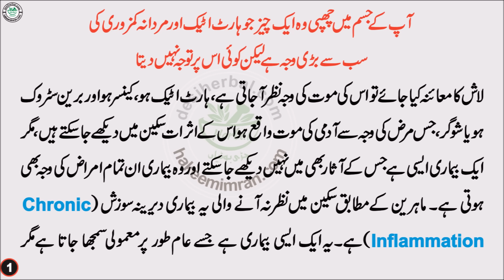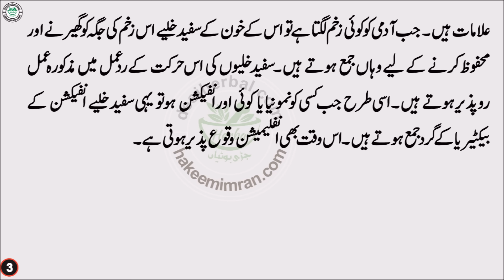Sexual weakness causes and treatment in Urdu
گلہ
فون نمبر